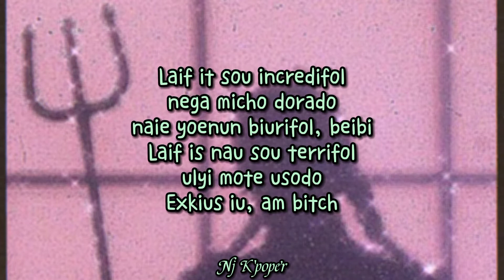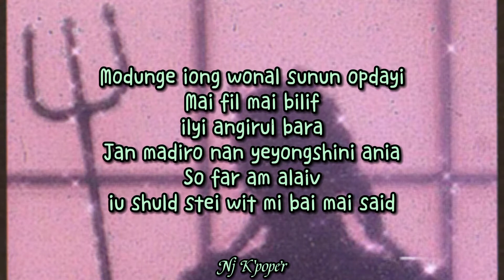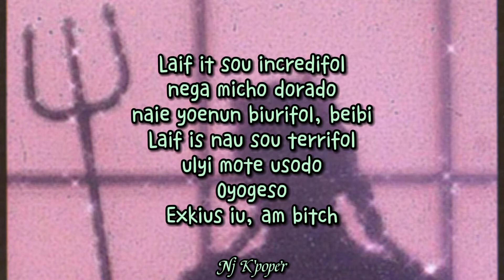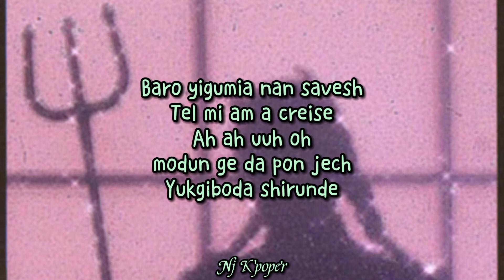Hwa Sa - I'm a 빛 (I'm a B) - Pronunciación Fácil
Pronunciación Fácil de la canción I'm a 빛  de Hwa Sa✨💖
Una curiosidad es que la palabra 빛 se traduce como Luz, pero a su vez la pronunciación es igual a la palabra en inglés bitch tal vez todos lo sabían, pero es una forma muy ingeniosa de hacer este juego de palabras.

Es más, en la aparición del programa de variedades de Jessi, Hwasa dijo que cuando escribió la canción se encontraba en un momento con muchas dificultades y llegó a la conclusión de que:
"A menos que me convierta en un verdadera perra, no puedo sobrevivir aquí"

Y tiene toda la razón, así que disfrutemos de esta joyita que nos regaló nuestra reina 👏🏻💖

PRONUNCIACIÓN:
Exkius iu, am bitch

Nuga nal gamji yepoje yunde
gosurani luk giv mi laiks
nega yom yiralmayi

Sesangi micho doraganun gonyi
Bles iu god
Bles iu bro, sis
nega yulge yabi

Laif it sou incredifol
nega micho dorado
naie yoenun biurifol, beibi
Laif is nau sou terrifol
ulyi mote usodo

Baro yigumia nan savesh
Tel mi am a creise
Ah ah uuh oh
modun ge da pon jech
Yukgiboda shirunde

naie maumsogeso buri nal te
nonun kumsogeso gumina ke
Dats mai rul
ai motyo
ai motyo
ai motyo

Modunge iong wonal sunun opdayi
Mai fil mai bilif
ilyi angirul bara
Jan madiro nan yeyongshini ania
So far am alaiv
iu shuld stei wit mi bai mai said

nega micho dorado
ulyi mote usodo
Oyogeso

Yukgiboda shirunde

Dats mai rul
ai motyo
ai motyo
ai motyo

Uimiga opdamion munie opnun yibra
dapdape sum yom shuigo shipo nan no-bra
do isang kulio danigi shiro nan no ia
Sori ai jav somzing on mai maind

Yukgiboda shirunde

Dats mai rul
ai motyo
ai motyo
ai motyo